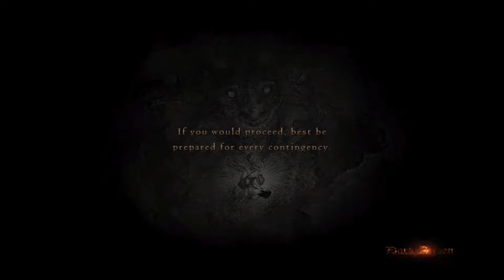Dragon's Dogma Dark Arisen - 016 | Novakast